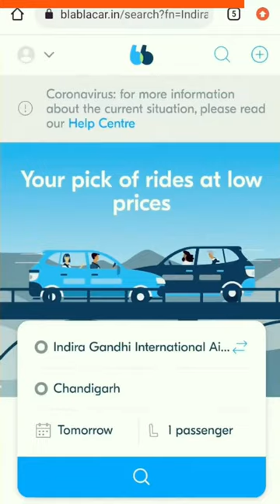Use these 3 ALTERNATE CAB APPS instead of ola and Uber Ayushman Pandita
Use these 3 ALTERNATE CAB APPS instead of ola and Uber
Let’s Connect:

About Channel:
On your channel we talk about personal finance, investing, the stock market, etc. and educate young investors. An average Joe finds these topics boring, that’s why I try to make my content interesting and relevant for the younger audience so that they stay motivated to get financially educated and continue learning for their own good. Our channel crossed 100,000 subscribers in less than 1 year - 10 months and 30 days to be precise - and has over 4 Million views and 200,000 hours of watch time.

About me:
I am Ayushman Pandita – a Product Manager, Software Engineer, Founder, Speaker, Creator, Educator. During my free time, I create financial education content on this channel which has over 100,000 subscribers, 5 Million+ views, and 200,000+ hours of watch time.